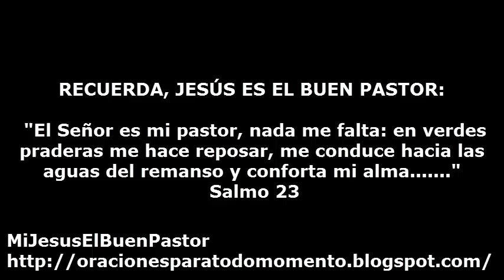SANTA JUANA DE ARCO